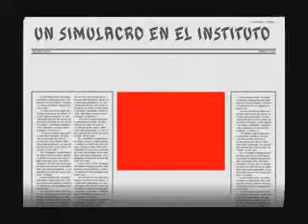SIMULACRO EN EL INSTITUTO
ESE DIA ME HICIERON SALIR DE CLASES TAMA.. ME HUBIERA QUITADO JAJAJAJA